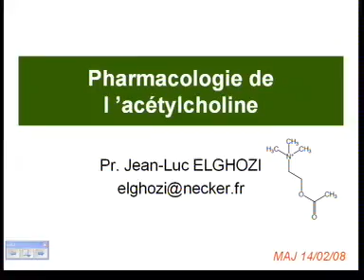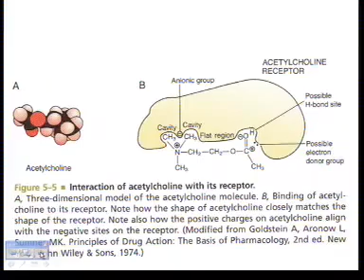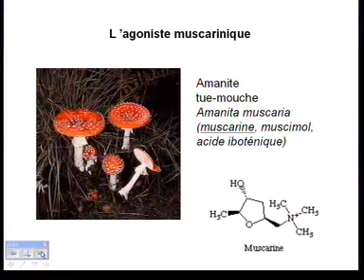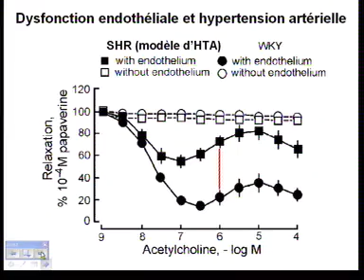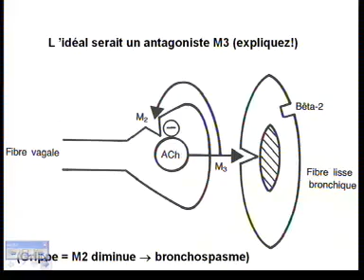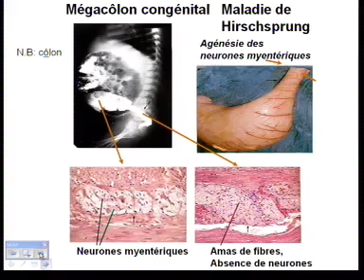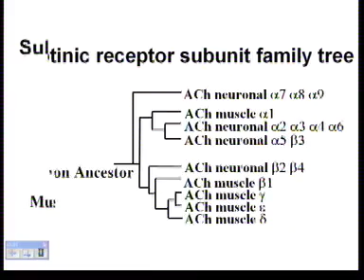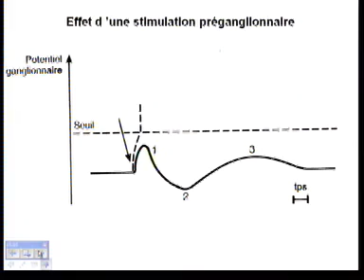Pharmacologie des systèmes cholinergiques